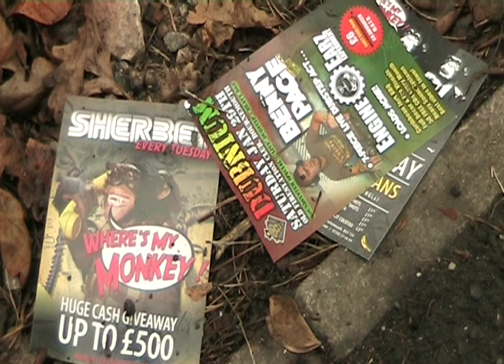Bournemouth County Council 'Smarts Streets' Champions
TV News Package on Bournemouth County Council's 'Smart Streets' Champions teams, who will be patrolling the streets of Bournemouth to keep them clean, tidy and litter-free!

Created for digital broadcasting unit, MA Multi Media Journalism, Bournemouth University.